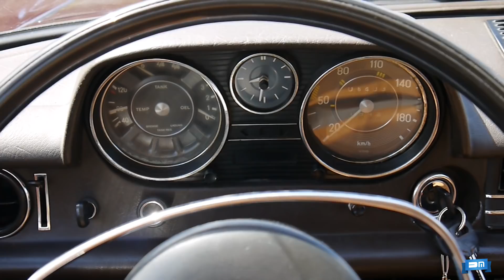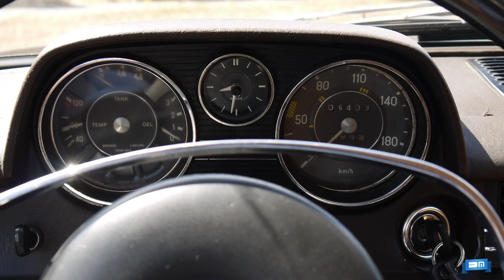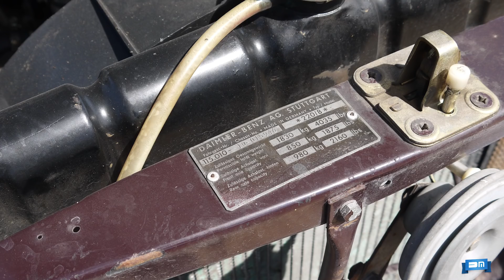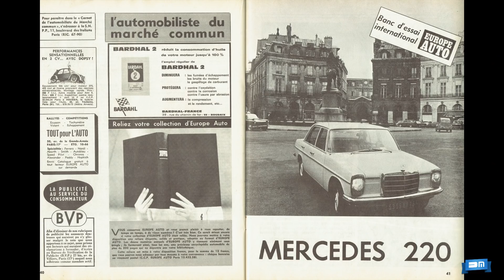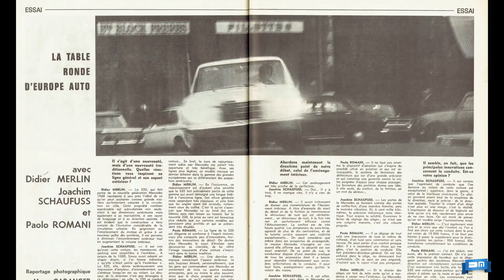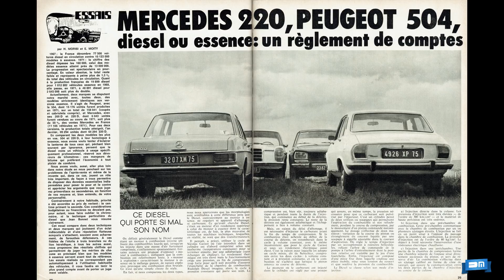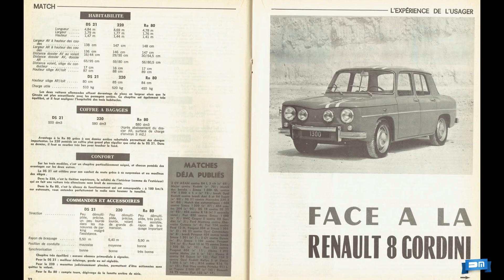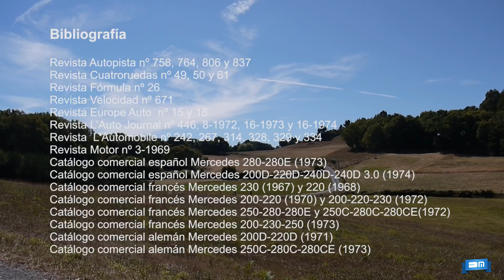Mercedes W114/W115 (2/2)- El 220 en detalle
En el segundo de los dos vídeos dedicados a los Mercedes W114/115 analizamos en detalle al 220 de 4 cilindros alimentado por gasolina. Nos adentramos en su interior y su mecánica, desvelamos los secretos de su carrocería y lo sometemos al veredicto de la prensa de la época.

Puedes conocer la historia y la evolución en el primer vídeo

Puedes colaborar económicamente desde la página de Paypal, tengas o no cuenta en esa plataforma, o mediante una tarjeta de crédito.